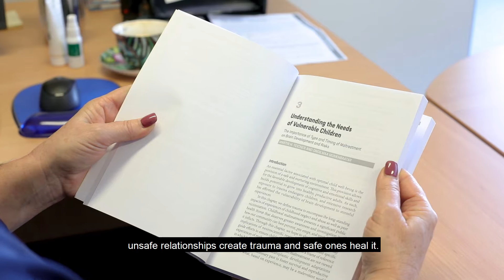Dakota's Story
Dakota is a 14-year-old who has recently completed the OurSPACE program, which is a part of Their Futures Matter.